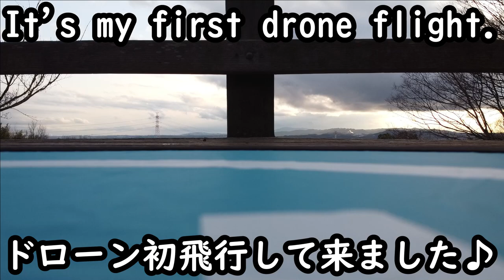【ドローン】DJI MAVIC MINI！LOGOS LAND！ロゴスランドで初飛行！初の空撮に挑戦！！It's my first drone flight.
【BitStar所属】

This is my first time flying a drone.
Next time, I want to take a drone outside!

【ドローン】DJI MAVIC MINI！初飛行！初の空撮に挑戦！！It's my first drone flight.

２０１８🌟ファミリーキャンプ冬!!🌟 in 熊本県 上益城郡 山都町「 服掛松キャンプ場 」２０１８/１１/２４(土)～１１/２５(日)